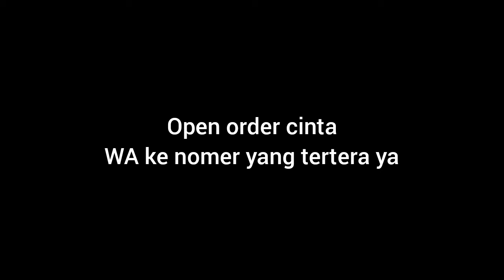Model Terbaru!!! Dress Pesta 2021 | WA 082242150006 | Ziya dress by Sanic Alexander | Aliyah Wachid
Assalamu'alaikum sista